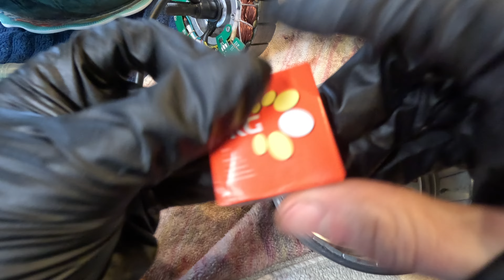Broke Bafang G60 Motor?! Repair Attempt w New Bearings. Maybe Janked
My Bafang G60 hub motor is broke! The rotor magnets are scraping on the stator again! I take the motor apart, and ATTEMPT to fix it with new bearings, but that doesn't resolve the problem! The rotor wobbles untrue as it spins on the axle! I think the big metal shell of the rotor might be bent or warped??

0:00 Wobbly Rotor
0:14 Intro
0:45 Noise Demonstration
1:30 Opening Motor
3:25 Disassembling Motor
8:34 Looking at Magnets
10:20 Gear Puller
14:58 Looking at Bearings
18:32 Scrapes on Magnets
19:13 First Bearing Removal
22:24 Bearing Install 6902RS
29:51 Second Bearing Removal
32:06 Bearing Install 6002RS
34:43 Rotor Is Not True
36:10 Wobbly Rotor Slams On
37:59 Looking at Magnets
39:20 Comment What Do You Think??

Also Please Leave A Comment About Wired Ebikes and Your Wired Freedom 2024.

JFly is Steve !